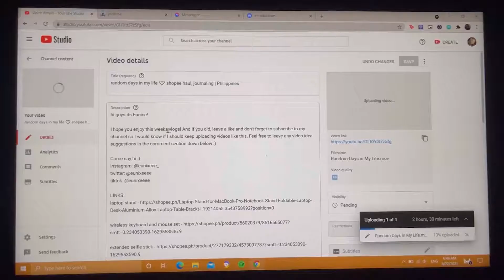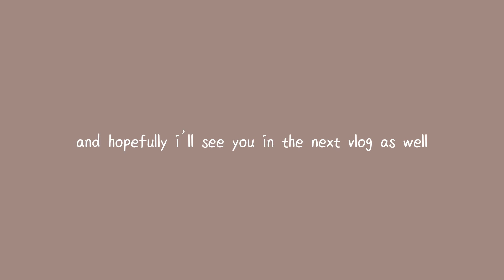weekend in my life • more journaling, interactiv, skincare, watching kdrama shows | Eunice Gox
hi guys its Eunice!

thank you for coming and spending a few minutes of your day with me :)) if you guys like this vlog don't forget to leave a like and and don't forget to subscribe to my channel. feel free to leave any video idea suggestions in the comment section down below :)))